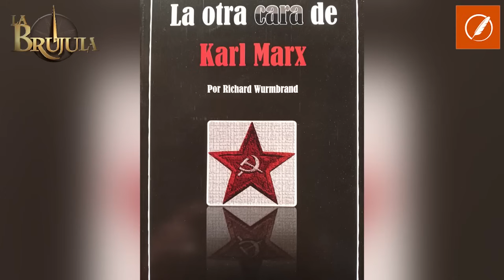Appetite for Destruction, el burgués Marx en la vanguardia satanocrática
Lucas Carena y Pablo J. Davoli, conductores del programa, exponen uno de los rincones más oscuros e inquietantes de la biografía del burgués Karl Marx: su patológica sed de destrucción y su posible condición de satanista militante.

Las piezas literarias compuestas por Marx dan elocuente testimonio de la referida sed destructiva.

Allí mismo pueden advertirse ciertos indicios de su posible adscripción al satanismo. Inquietante tesis, ésta, que Richard Wurmbrand abona con abundantes elementos probatorios en su libro "La otra cara de Karl Marx. ¿Fue Karl Marx un satanista?", cuyo resumen se ensaya en esta nueva emisión de "La Brújula".

Más allá del cúmulo probatorio que Wurmbrand ha reunido, cabe aquí anticipar que la desoladora concepción del mundo que Marx ha postulado, su aberrante concepción del hombre y su destructiva doctrina de la "lucha de clases", así como los records criminales batidos por el movimiento revolucionario y los regímenes comunistas (verdadero catálogo del sadismo al que "La Brújula" supo dedicar uno de sus primeros programas), sólo pudieron provenir de una matriz muy siniestra y hedionda.